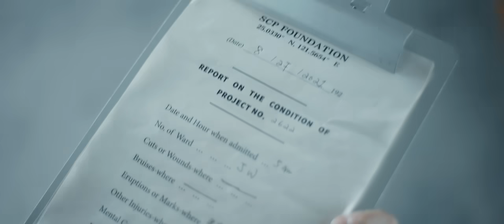精神分裂 Split - Julia Wu 吳卓源｜Official Music Video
加入我的私人通訊群組

我們都有一個不能說出來的故事，旋繞思緒就快要精神分裂
你們都還好嗎？
聽完就不痛了
哭完就好了

詞 / 曲 Written by Julia Wu / 剃刀蔣RAZOR
製作人 Produced by 剃刀蔣RAZOR
編曲人 Arranged by 史今SJIN
貝斯 Bass by 簡道生 Dawson Chien
吉他 Guitar by 翁光煒 Wico Weng
錄音 / 混音師 Recorded and Mixed by 陳文駿AJ Chen
錄音工作室 Recorded at Lights Up Studio
混音工作室 Mixing at 強力錄音室 Mega Force Studio
母帶後期處理 Mastered by Brian Paturalski

主演 Starring｜
Julia 吳卓源
Kunda hsieh 謝坤達

導演 Director｜2Chill
製片 Producer｜王姿元 Wang Tzu Yuan
製片助理 P.A.｜王新年Xinnian Wang
製片廠務 P.A.｜周昀佑（阿三）Lgthree
攝影 D.O.P.｜孤單山姆 SamLonely
跟焦師 Focus Puller｜王奕儒 Yi Ru Wang
攝影助理 Camera Assistan｜林昭汝（藍藍）Blue
攝影器材 Camera Equipment｜王奕儒 Yi Ru Wang
燈光 Gaffer｜孫大鈞 Sun Da Jun
燈光大助 Gaffer Best Boy｜羅煒 LoWei
燈光助理 Gaffer Best Boy｜張星培 Chang Hsing Pei
燈光器材 Lighting Equipment｜
仙人掌影業CACTUS STUDIO
視動影像製作有限公司VISIONARY CREATURE TW
美術 Art Director｜羅文璟Wenjing Lo
執行美術 Set Decorator｜林怡柔Randolph Lin
美術助理 Art Assistant｜廖群芳Otylia Liao
美術廠務 Art Assistant｜李佳杰 LEE CHIA CHIEH
造型 Stylist｜豆豆DouTung @漂亮東西GoodGoods
服裝助理 Clothing Assistant｜李佩蓉Bella Lee
服裝製作 Costumer｜愷Kai Hung
指甲造型 Nail Stylist｜修Reeve
平面攝影師 Photographer ｜雷莫 Zemok
Ju 團隊 The Ju Team｜
Julia經紀人 Artist Manager｜李巧雯 Cherry Li
Julia妝髮 Hair & Make-up｜平平 Naomipp
坤達團隊 Kunda Team｜
坤達經紀人 Artist Manager｜李米菓 Sandy Lee
坤達執行經紀 Executive Artist Manager｜林俐寧 Li Ning Lin
坤達梳化  Make-up Artist｜陳慈芳 Tzu Fang Chen
坤達髮型 Hairstylist｜顏寶霖 Eason Yn
坤達司機 Driver｜小柳哥 Nice Liu
剪接 Editor｜陳仲宇（馬丁）Martin Tan@Backyardstudio
調光 Colorist｜李芷璇（李子）Chih-Xuan, Lee
後期製作 Visual Effects｜陳仲宇（馬丁）Martin Tan@Backyardstudio
合成 Compositing｜陳仲宇（馬丁）Martin Tan@Backyardstudio
標準字設計 Logotype Design｜施譯棋 YEECHI@Backyardstudio
字卡設計 Graphic Designer｜施譯棋 YEECHI@Backyardstudio
場地協力 Venue｜中山地下室 Allen、鄭先生
特別感謝 Special Thanks｜Felice饗樂 Pasta&Dessert